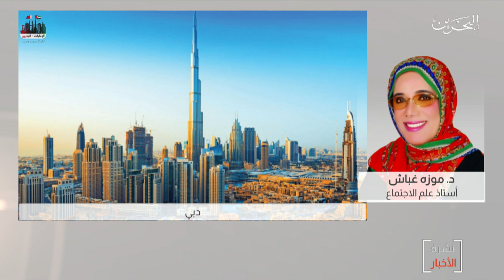البحرين مركز الأخبار : مداخلة هاتفية مع د.موزه غباش أستاذ علم الإجتماع 02-12-2020